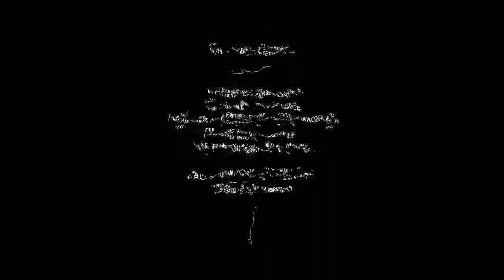ECHO Playthrough | Part 8 [FINAL]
What is ECHO?

ECHO is a Third-Person Science Fiction Adventure.

After a century in stasis the girl En arrives at her destination: A Palace out of legend, a marvel of the old civilization eons gone, still awaiting its first human occupants. Out here, using forgotten technologies, she hopes to bring back a life that shouldn’t have been lost. But nothing could prepare her for what she’ll face in the ancient halls below.

The experience starts as a character driven journey of discovery, but as it unfolds it evolves into something altogether more punishing. The Palace studies everything you do, everything you are, to use it against you. Gameplay revolves around stealth, action and manipulation, as you face off against the ultimate enemy: Yourself.

In ECHO everything has consequence: As you try to wield its magical technologies it becomes apparent that the Palace has a will of its own… It creates “Echoes” – exact copies of you in every way – that behave like you and only do the things you do.

So the way you play the game shapes your enemy. If you sprint, soon the Echoes will get faster. If you sneak, they will get stealthier. If you shoot, they will learn to shoot back. The game constantly reacts to your every choice and input.

The Palace "reboots" every so often, resulting in a blackout. This blackout-cycle is the rhythm at which the Echoes get updated with your latest behavior, learning and unlearning from your actions. During the blackout the palace is blind, giving you the freedom to act without consequence. This is the time to run and gun and do all the things you don’t want the Echoes to learn.

The experience is one of being up against your own choices from the last blackout-cycle, giving you a way of shaping the game from cycle to cycle. So no matter if you prefer to go stealth or action one thing is certain, you need to keep your wits about you if you want to survive the Palace.

At the heart of ECHO is the story. The game starts as a narrative experience, focused on En and her journey into the Palace and her past. Who is she and what is her connection to the Palace? Who is this man that she needs to revive, and what was the circumstances surrounding his death? Slowly these things are uncovered as she descends into the dark halls below.